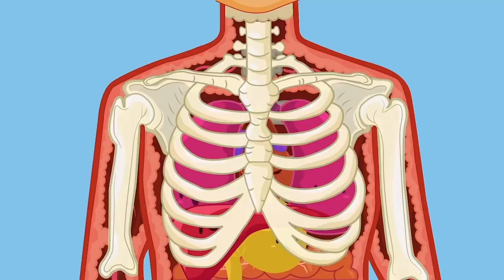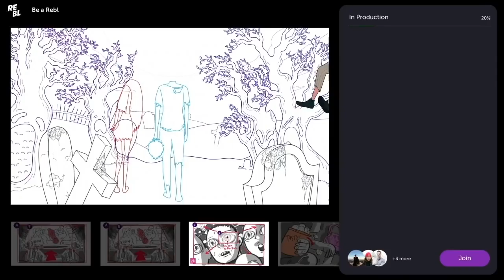FROEBEL'S KINDERGARTEN: THE ORIGINS OF EARLY CHILDHOOD EDUCATION